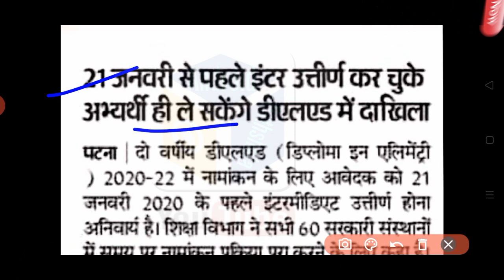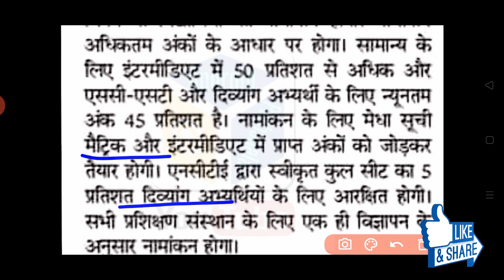Bihar D.El.Ed Admission में 50% आरक्षण मिलेगा, सभी DIET & PTEC में 50% आरक्षण मिलेगा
Bihar D.El.Ed merit list out

How to download Bihar d.el.ed merit list

Bihar D.El.Ed form apply now

How to fill bihar D.El.Ed form 2020

Bihar D.El.Ed DIET college list

Bihar D.El.Ed primary teacher education College admission

Bihar D.El.ed government college 2020

D.El.Ed government college admission

Bihar D.El.Ed private college admission

Bihar D.El.Ed PTEC online form

Bihar DIET college online form